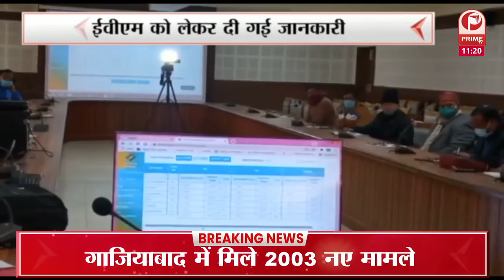किशोर उपाध्याय को कांग्रेस पार्टी से बाहर किये जाने के बाद उनके समर्थकों में काफी मायूसी || Prime Tv